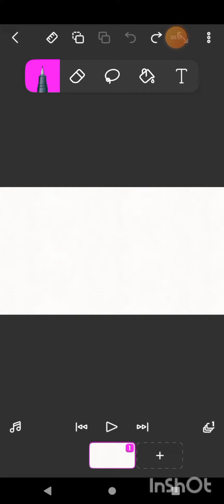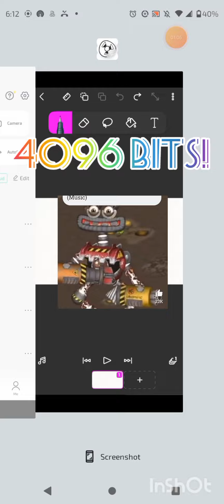Bingo's stomach growling 1 bit to 4096 bits